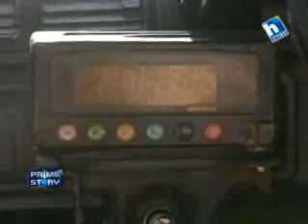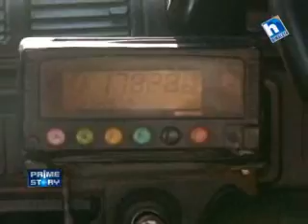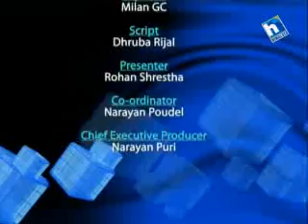Prime story Taxi-30 May 2013 (16 Jestha 2070)